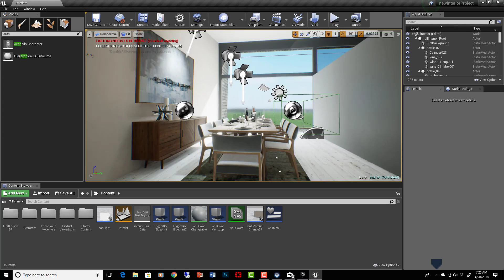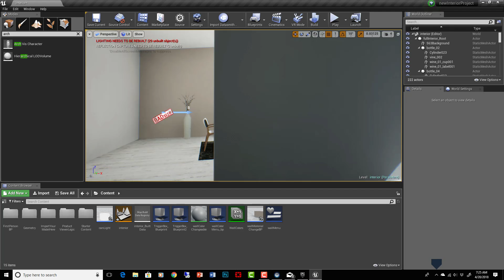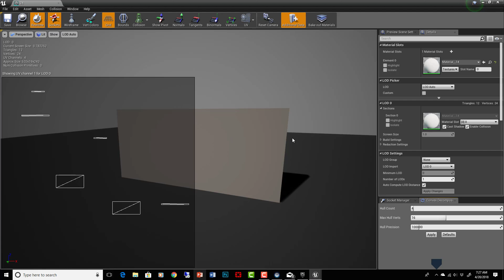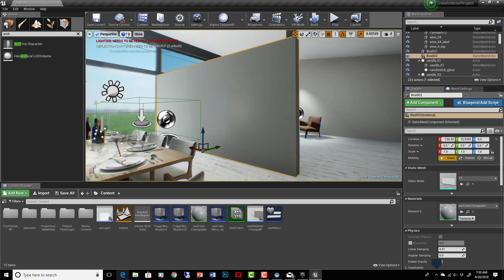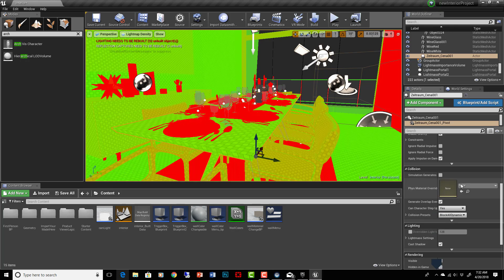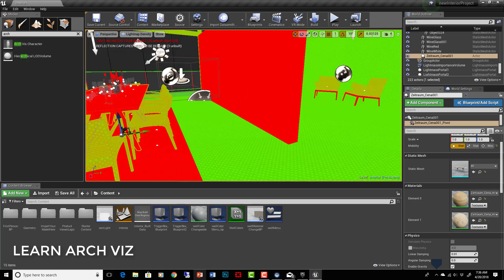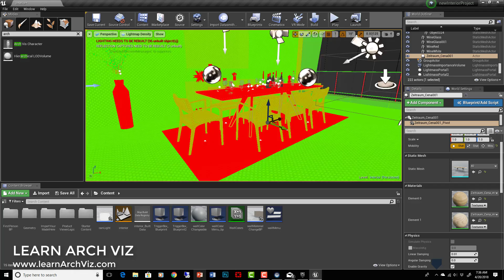Fixing Common Lightmass Errors UE4 Arch Viz - Overlapping UVs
Get the full Arch Viz UE4 course, and all other free resources

We have all gotten the error for Overlapping UVs in Unreal Engine 4. In order to fix it, we need to understand what is going on, and what the built-in tools within UE4 can do to help. Understanding this, and other lightmass issues, can help contribute to an overall higher quality light bake and VR scene in UE4.

When using this technology for archviz, lighting and materials are essential to get right, especially when striving for photorealism. The light bake needs to be right. In this unreal vr tutorial I go over how to address some common issues, including overlapping UVs, and also ensuring that our light map density (resolution) is high enough for a good, quality light bake.

Software used:
3ds Max for the original model
Unreal Studio with Datasmith
Epic Games Unreal Engine 4.19

*This scene was originally created in 3ds Max + Vray, and is intended to illustrate the workflow for bringing Vray to UE4 using Datasmith. This works well, but some errors will still exist, and users will still have to optimize lightmass settings in order to get good results.